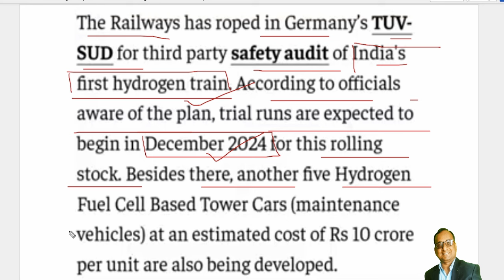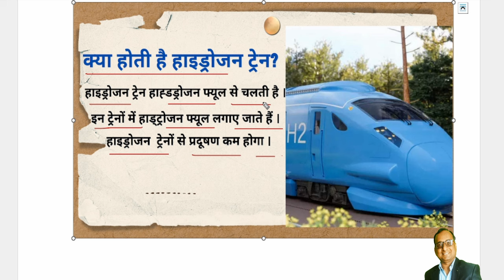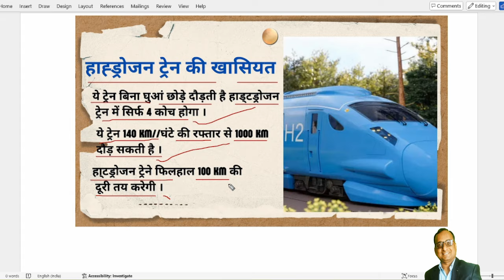देश की पहली हाइड्रोजन ट्रेन | First Hydrogen Train in India | अब भारत में चलेगी Hydrogen वाली ट्रेन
Useful Post

Current Topic